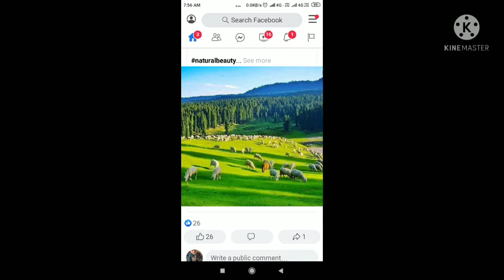Pakistani song phari song||dogri song Hamachli song||pic art locals adating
Jk official girl#